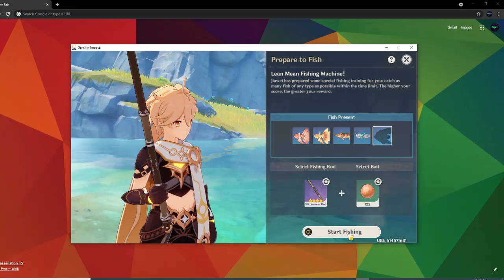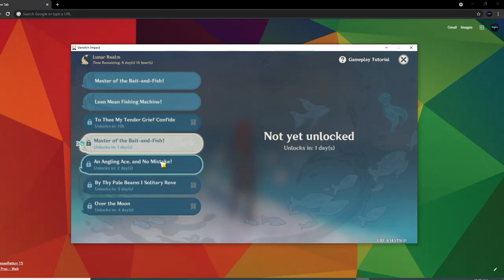Genshin Impact 2 1 Lunar Realm Challenge 2 "Lean Mean Fishing Machine!"